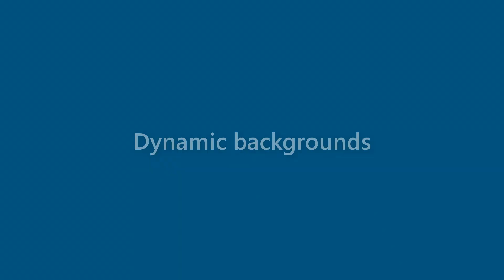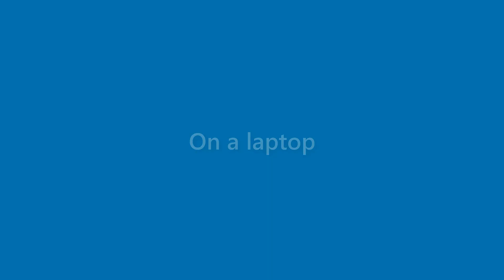Hugh Hardy - appearance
Name Look - Hugh Hardy - appearance. In this video we present "Hugh Hardy" name look and feel in various scenarios.
This video will cover:
How does "Hugh Hardy" look as a personal letterhead?
How does "Hugh Hardy" look on a business card?
How does "Hugh Hardy" look on a computer/laptop screen?
How does "Hugh Hardy" look with different background colors?
How does "Hugh Hardy" look with various fonts?